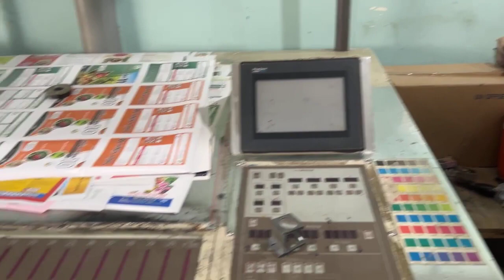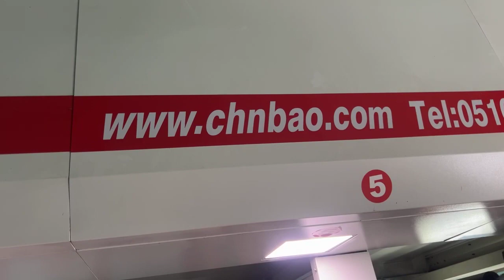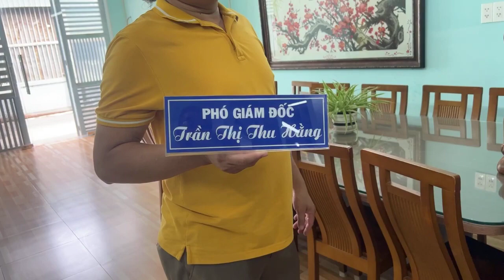Việt kiều Mỹ Cầm Nguyễn "Giờ thấy lớp trẻ Việt Nam làm ăn kinh tế rất giỏi, mình rất hạnh phúc"